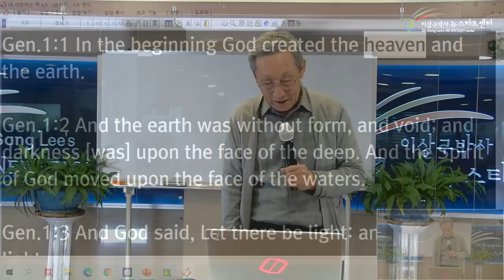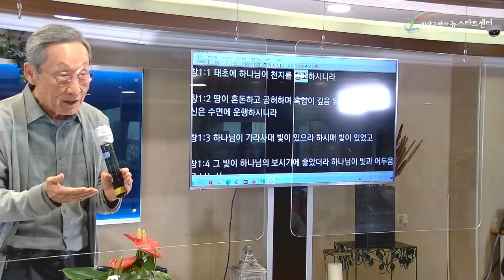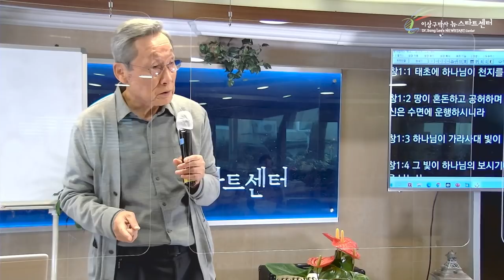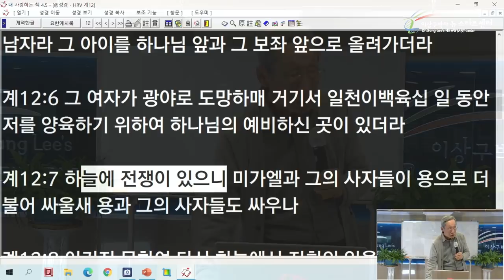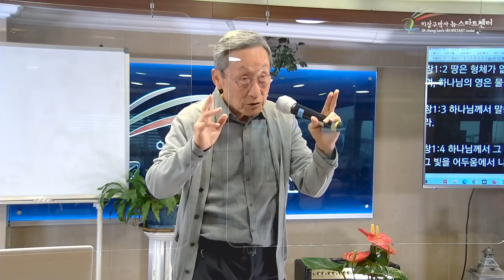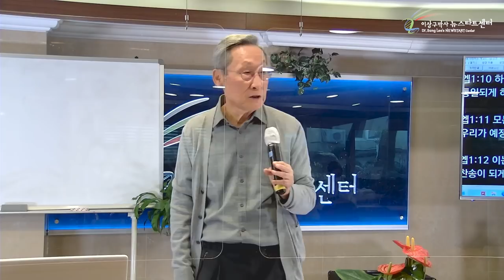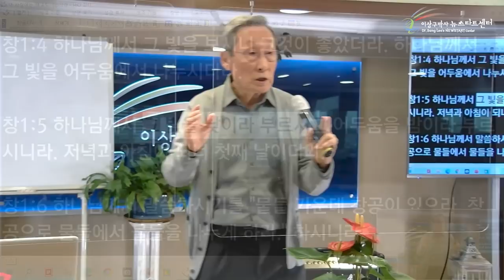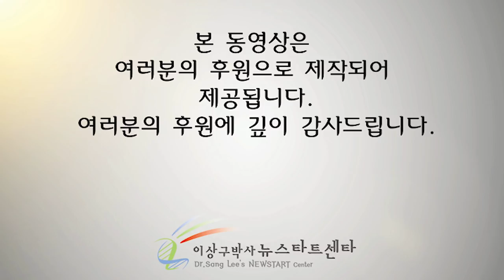[10강] 창조의 의미와 "시간"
문의전화
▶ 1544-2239